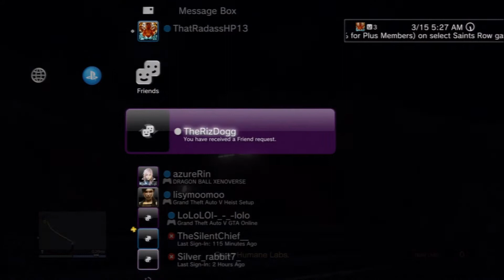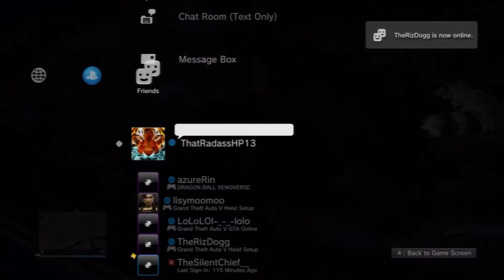Humaine Raid Part 5 - Planting The EMP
Silence Is Violence